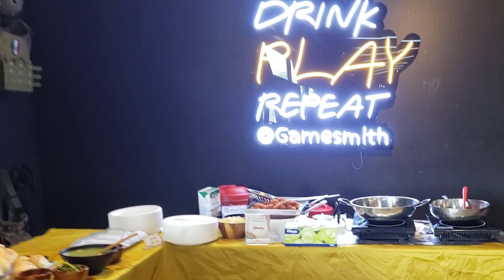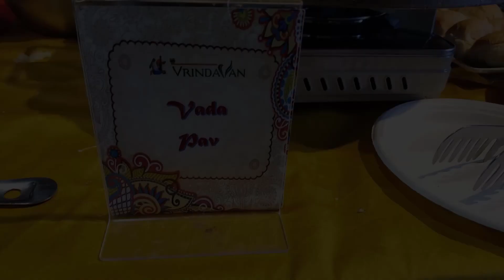GAMESMITH | Let's Fight In Gamesmith | Indian Food During Fight | Bangkok, Thailand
nerf battle
nerf
nerf war
nerf guns
nerf blaster
warriors
nerf war guns
shooter
guns
war
seal x
ltt
crime group
attack
nerf squad
guns game
nerf mod
nerf fps
criminal group
nerf attack
nerf wars
nerf guns battle
guns vs guns
lttnerfwar
ltt nerf war
dr lee
crime
dr ken
blaster
nerf vs nerf
skill nerf guns
video game
gaming
nerf gun
nerf guns game
criminals
seal
ltt game nerf war
battle
fps
nerf guns war
mr zero
nerf game
kamiwaza
igaming
igaming tv
súng nerf
súng
rocket gun
nerf rocker gun
nerf rocket
nerf elite
nerf mega
đồ chơi súng nerf
đồ chơi
igaming tv đua xe
nerf battle royale
nerf fortnite
nerf first person shooter
nerf first person
nerf fight
nerf warfare
nerf ops
nerf gun game
nerf food
gel gun
super soaker
nerf super soaker
elite nerf strike
nerf zombies
aaron esser nerf gun game
aaron esser
game
update
new
nerf strike
dragon dude
chicken gun gameplay
chicken game
forrest harris
gunfight
call of duty
milo
pars gaming
ipad pro
sports
submission
knockout
heavyweight
ciryl gane’s best ufc fights | espn mma
espn mma
mma espn
espn
fight
mma
ufc
espn mma ciryl gane
ufc 285 preview
ufc 285
ciryl gane vs tai tuivasa
gane vs tuivasa
gane lewis
ciryl gane vs derrick lewis
ciryl gane vs francis ngannou
mma highlights
ufc highlights
best of ciryl gane
gane highlights
gane
ciryl gane vs jon jones
ciryl gane ufc
ciryl gane highlights
ciryl gane
trolling toxic players cod
trash talkers get destroyed
toxic players get owned cod
talking trash on cod
snd trash talk
mw2 trash talk
punchgoesbig
mw search and destroy
destroying toxic players cod
cod mwii snd trash talk
cod mw rage
cod mw funny lobby
cod modern warfare ii snd
cod modern warfare vector
cod modern warfare funny
cod modern warfare gunfight
call of duty gunfight
call of duty modern warfare gunfight
call of duty 2v2
beating toxic players cod
funny videos
battle royale
fortnite gun
family friendly
nerf war battle
fortnite tomatoe
fortnite banana
peely
resident evil 4 chainsaw demo secret
tmp
resident evil 4 remake tmp
re4 tmp
frontlines
history of roblox
useless information
scripting
murder mystery 2
roblox bedwars
zeppelin wars
item asylum
randomizer
zo
yba
a bizarre day
loleris
phantom forces
blackout
roblox 2006
da hood
arsenal
blox fruits
fps games
fighting games
old roblox
nostalgia
roblox
fake
funny
dub
satire
parody
huggbees
the ultimate truck battle in chicken gun
mw gameplay
chicken
modern warfare gunfight gameplay
chicken gun game
chicken gun
best gunfight player
new update
2023 updates
new version
melon playground game
online game
pc games
war games
melon updates
viral new update
viral war games
role play
playground
melon
marcus tv melon playground
marcus tv
marcustv
tv
marcus
content creator
memes
viral
viral video
viral videos
marcus👻 tv
marcus👻tv
melon playground
melonplayground
toonz
cartoonz crew junior
cartoonz crew song
cartoonz crew
cartoonz face reveal
let's play
funny moments
cartoons
cartoonz
cart0onz
mw best gunfight player
gameplay
modern warfare funny moments
modern warfare trashtalker
mw gunfight funny moments
mw2 gunfight
mwii gunfight
mwii
mw2
modern warfare 2
inflatable water park
water park battle
water park
vintage super soaker
non nerf super soaker
non nerf
water gun fight
super soaker battle
water gun
modern warfare 2 gunfight
mw2 season 2
season 2 leak
season 2 gunfight
gunfight leak
gunfight is finally coming to mw2
mw2 season 3
season 3 gunfight
charlieintel
short
bgmi
livik map
ustadbijayyt
board
tutorial
boardgame
knuckleduster miniatures
modern warfare 2 gameplay
gunfight royale
american west
fighting
miniatures
critical hits and failures
dice rolling
grid movement
hand management